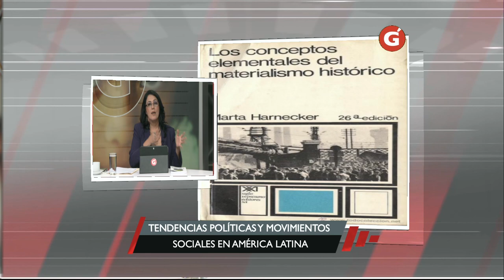Gentevé Opiniones - Entrevista con Marta Harnecker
Entrevista Especial con nuestra invitada Marta Harnecker, Socióloga chilena, analista del movimiento obrero, escritora y colaboradora con los movimientos sociales de clase en Latinoamérica